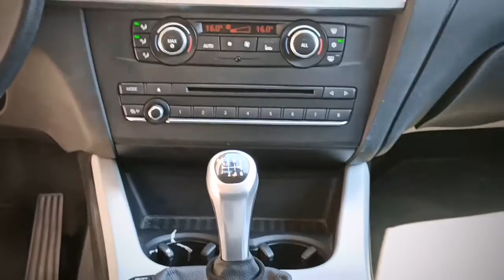BMW X3 Xdrive20d - Prenotata